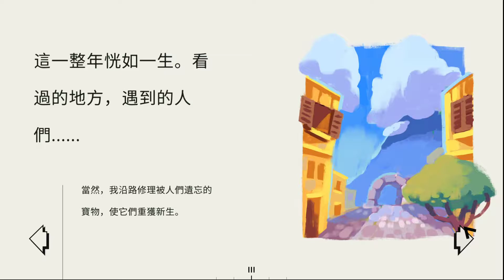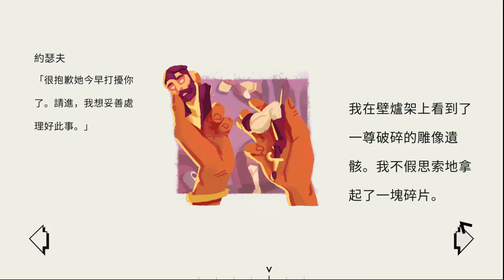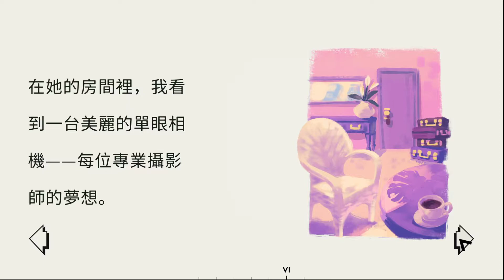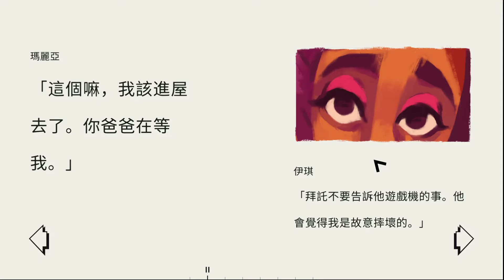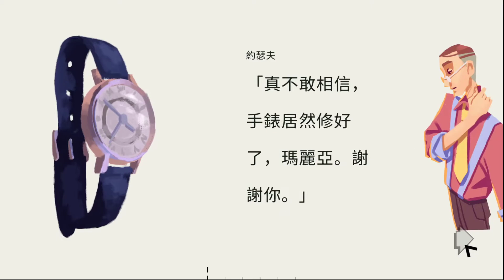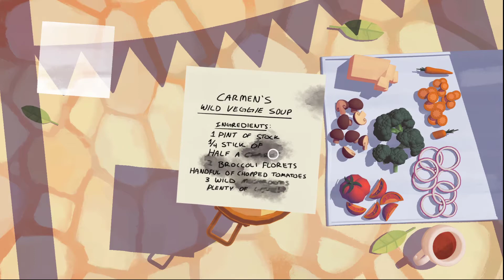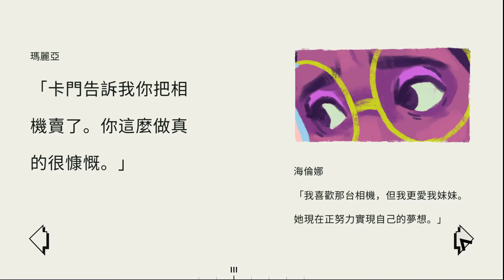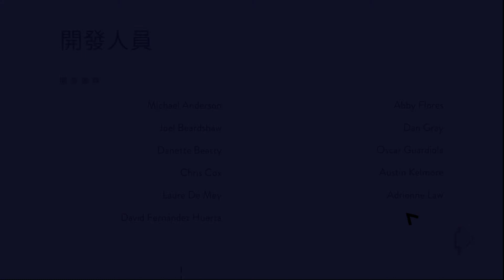用心修補 Assemble with Care